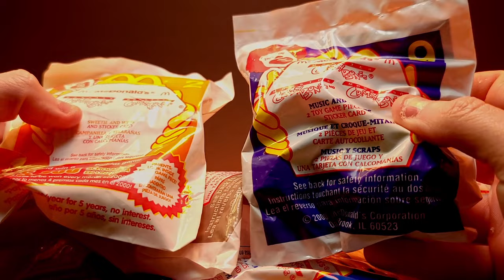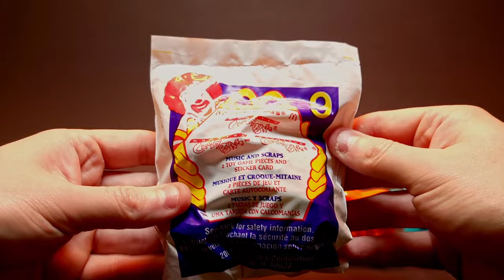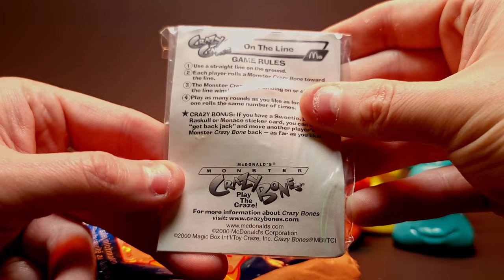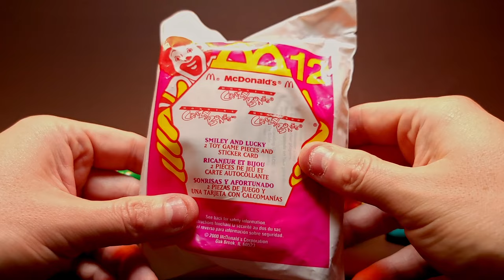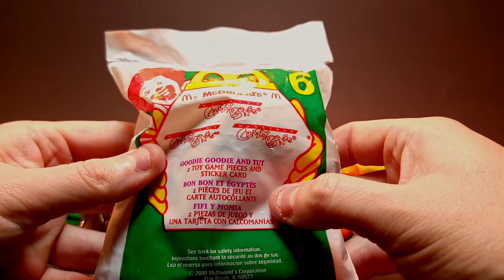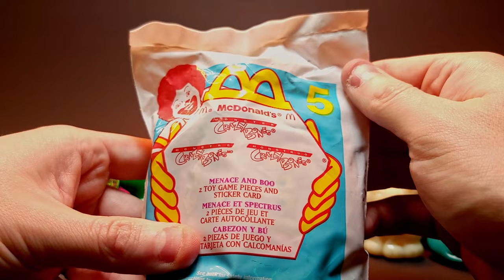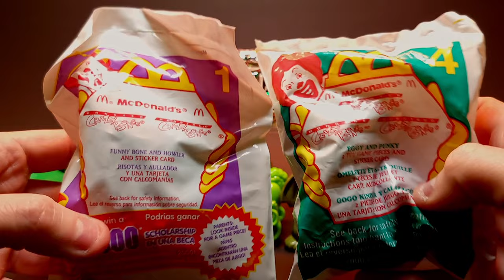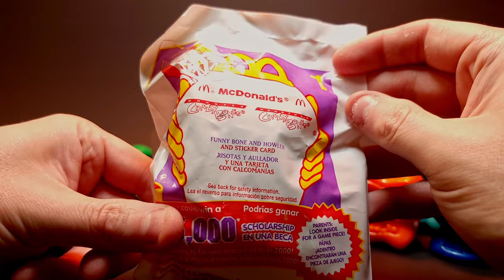Halloween Happy Meal Monster Bone NOSTAGLIA! || Mc Donald's Gogo's Crazy Bones (Toy Opening)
NEW VIDEOS! -